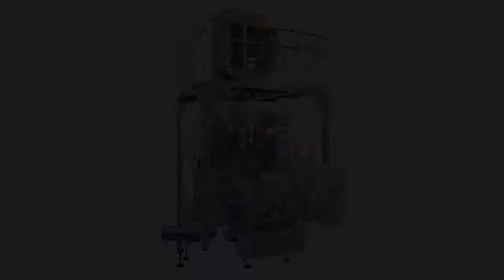Automatic Granular Vacuum Packaging Machine—AnHui ZengRan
The unit of machine including: Z type elevator, CJS2000 series weighing machine, VFS5000F vertical packaging machine, ZB2000 vacuum machine, and product conveyor and so on.

More About Us:
Address:No. 65 Jiqiao Rd.,Luyang Industrial Park, Fuyang Ave, Hefei, Anhui, China;